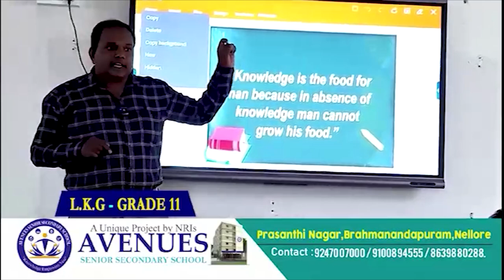క‌లెక్ట‌ర్‌, జిల్లా జ‌డ్జిని క‌లిసిన ఎస్పీ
- క‌లెక్ట‌ర్ ఓ ఆనంద్‌, జిల్లా జ‌డ్జి యామినిల‌కు పూల‌మొక్క‌ను అంద‌చేసిన ఎస్పీ కృష్ణ‌కాంత్‌